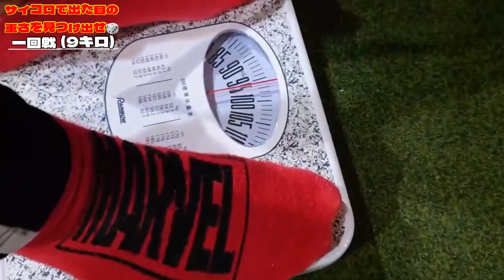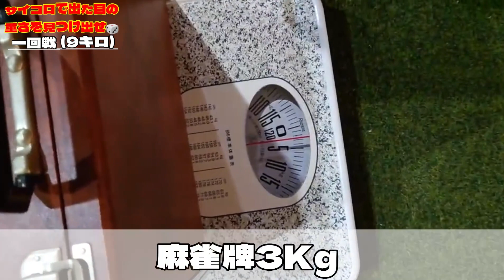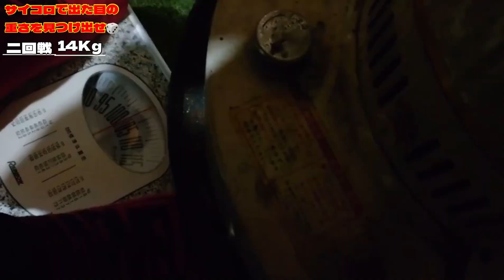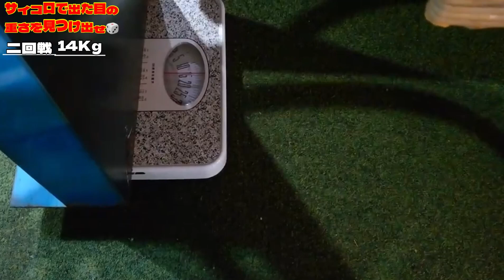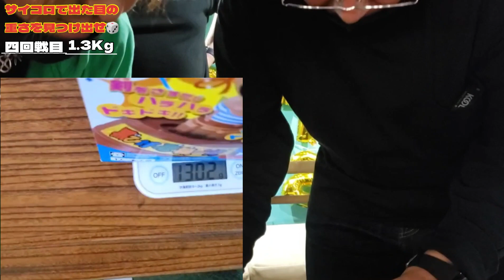【岡崎市さくらこ。で何キロの何！？】に挑戦！！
【編集:R】

今回はさくらこさんに場所を提供してもらって
企画をやらせて頂きましたm(_ _)m
今回は手に持った物を自分で何キロか
予想をして、お題の数字に1番近く合わせる
って言うルールです
自分の感覚なのでめっちゃ難しかったですわい
この遊びは以外に盛り上がるので
友達同士でやるのはオススメします
ルールも簡単ですし！是非やって見てください
あと今回はゲストにも来てもらい
色々協力してもらったので、感謝です！

MJ

★ライブ配信や動画のコメントで使える限定スタンプ！！
★メンバーしか見られないスロスタ日記！！
★メンバーしか見られないスロスタ動画！！
★メンバー限定オフ会！！(コロナが収まったら)
★その他いろいろな特権も！！

★個人チャンネルの登録お待ちしております！

ゲスト ともやぶ〜

歴史探偵 坂もっちゃん